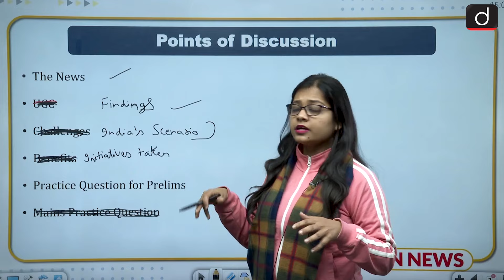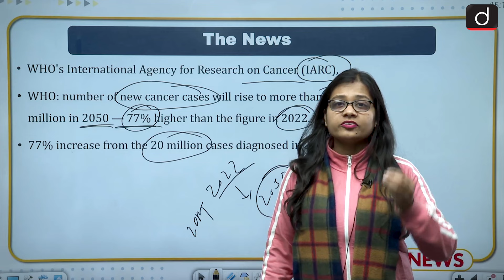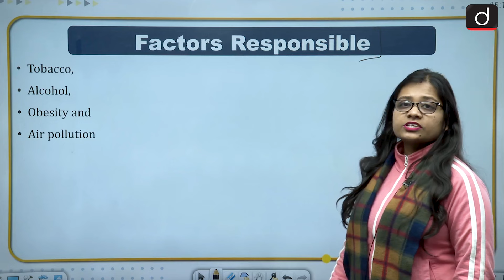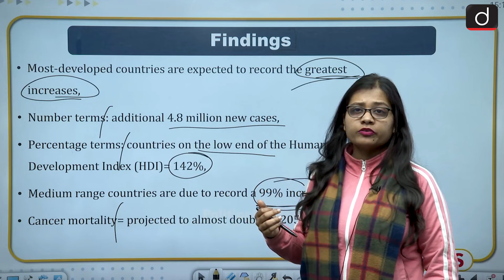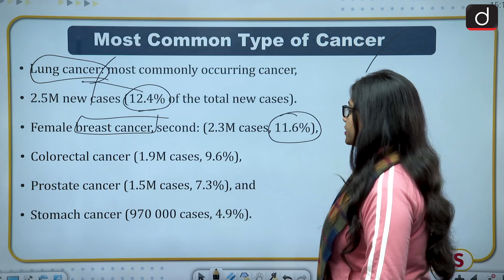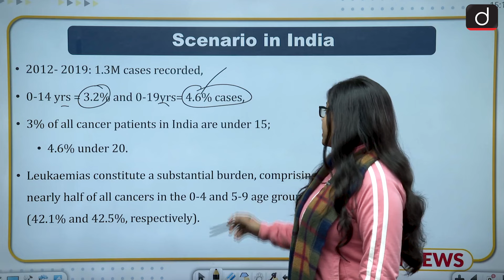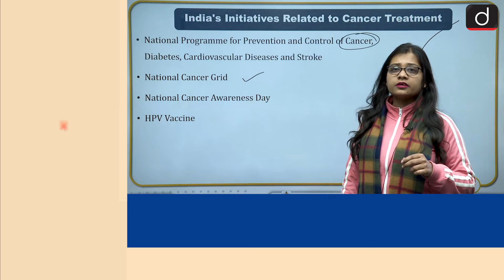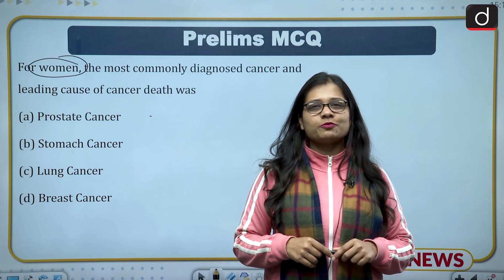Cancer Report by WHO: What is Situation | InNews | Drishti IAS English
Cancer Report by Who: What is Situation

The number of new cancer cases will rise to more than 35 million in 2050 — 77% higher than the figure in 2022, the World Health Organization's cancer agency warned on Thursday. The WHO's International Agency for Research on Cancer (IARC) cited tobacco, alcohol, obesity and air pollution as key factors in the estimated rise. "Over 35 million new cancer cases are predicted in 2050", a statement said, a 77% increase from the 20 million cases diagnosed in 2022. "The rapidly-growing global cancer burden reflects both population ageing and growth, as well as changes to people's exposure to risk factors, several of which are associated with socioeconomic development.